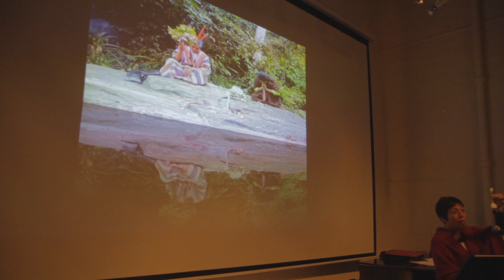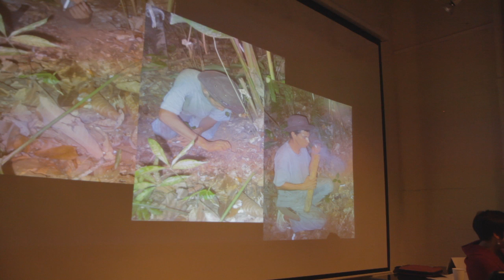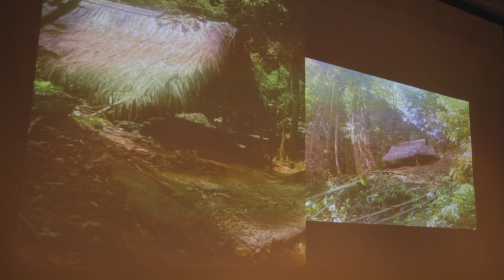The Siren's Rapturous Song Part 2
Awareness of the remarkable efficacy of psychoactive plant medicines to heal addiction is growing. Takiwasi, a center for the treatment of addiction in Tarapoto, Peru, utilizes the traditional medicine of the rainforest, including ayahuasca, with a high degree of success. This presentation, inspired in part by the authors' work at Takiwasi, interweaves two perspectives on the spiritual nature of addiction: An exploration of addiction versus shamanic initiation in the light of ancient Western texts, and a report on research into the shamanic treatments of addiction just conducted at Takiwasi, focusing especially on the lesser known vegetalista practice of the plant diet.

This is part 2 of 2. Unfortunately Susana's lecture wasn't filmed in it's entirety due to a lack of space on the memory card.